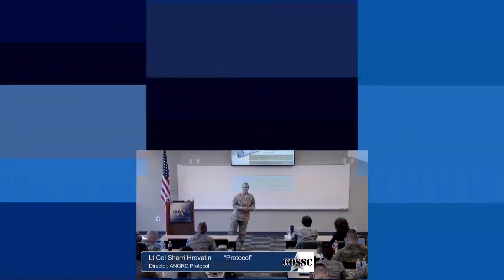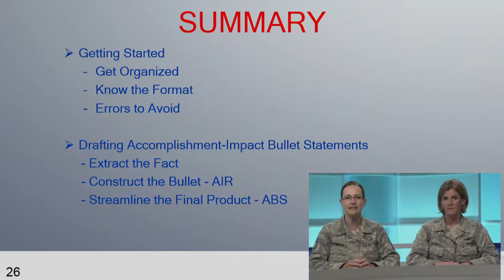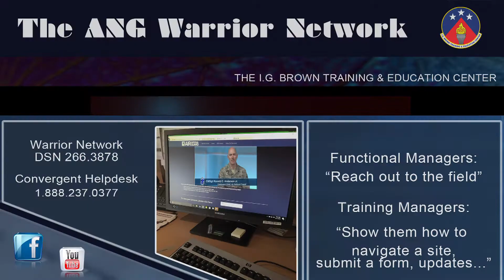ANG Warrior Network Promo